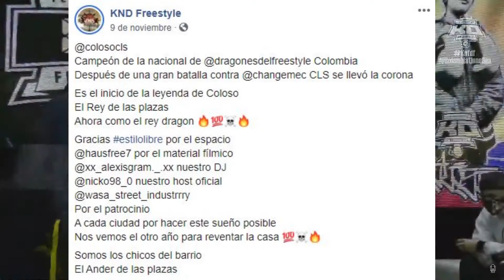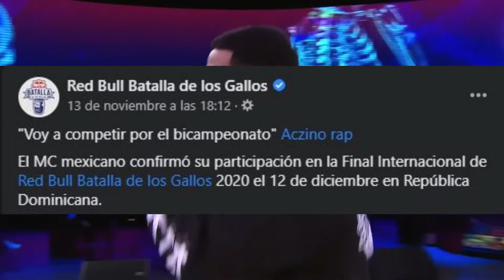Segunda Fecha Liga Colombiana, Coloso Campeón, Red Bull Internacional...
Créditos a:
Apriorismo Music
Código de Barras Liga de Freestyle
El Cacique de la Aldea
Red Bull Batalla De Gallos